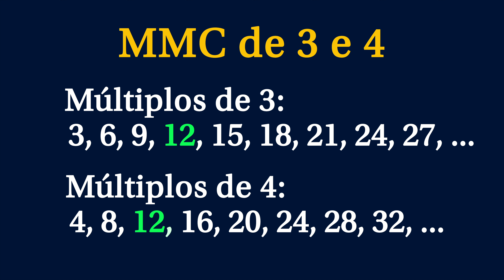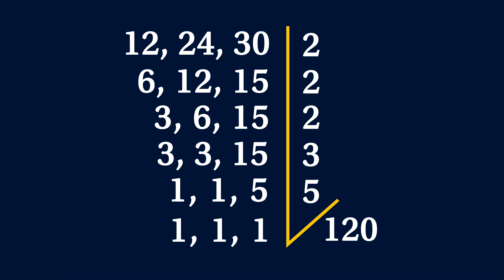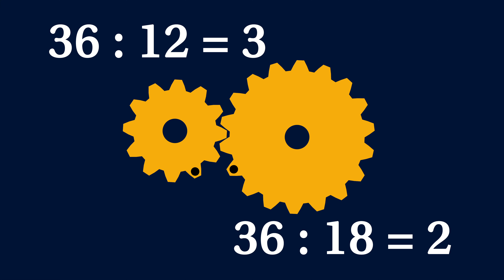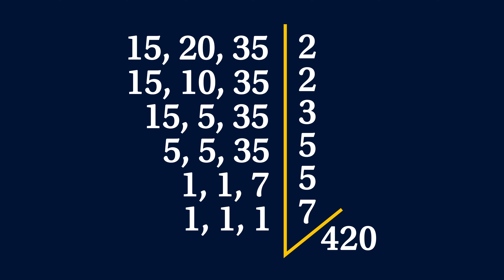MMC | Mínimo Múltiplo Comum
Neste vídeo veremos o que é o Mínimo Múltiplo Comum (MMC) entre dois ou mais números e apresentar um método prático de calculá-lo.

Capítulos do vídeo:
0:00 MMC
0:12 Encontrando pela lista de múltiplos
0:38 Método Prático
1:26 MMC com mais de dois valores
2:41 Situação-Problema
3:41 Desafio
Quer a matemática mais fácil? Só aqui no Reducática!

Música de Fundo:
Hypothesis por Vincent Rubinetti
Baixe a música em Bandcamp: